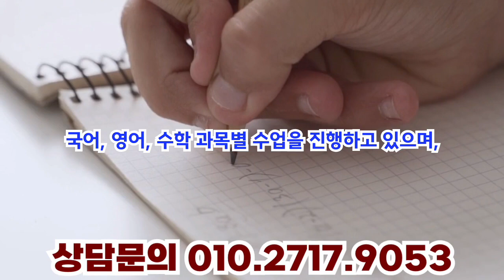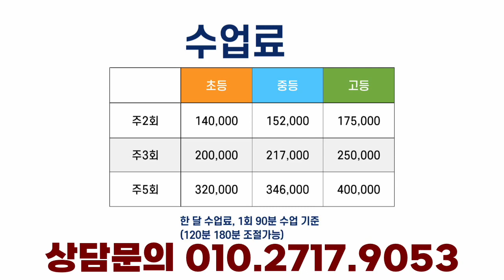분당 이매동 수학학원 국어 영어 내신관리 소수정예 단과학원 초등 중등 고등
경기도 성남시 분당구 이매동 소수정예 단과학원
학교별 학년별 개별 맞춤수업
저희 학원에서는 국어, 영어, 수학 과목별 수업을 진행하고 있습니다.
성적 뿐만 아니라 학습관리, 자기조절, 학습 동기화 등
근본적으로 학생이 변화하고 발전 할 수 있도록 돕고 있습니다.
국어
어휘, 독해, 문해력 강화
독해 (비문학, 문학) 파트별 분석법
필독서 + 시사독해
내신 대비 학교별 맞춤 학습
학교별 국어 내신 및 수능 영역별 학습
내신 진도별 복습, 모의 고사 대비
대입 논술지도
영어
최신 학습시스템 제공
내신관리, 각종시험 대비
듣기, 말하기, 쓰기, 읽기 영역별 완전 정복
독해/ 문법 (주제문과 핵심단어 파악)
학생에게 맞춤 커리큘럼
수학
기초/개념정리, 이해하는 수학
선행/심화/서술형 문제대비
응용력을 키워주는 연계학습
논리적 사고 중심학습, 오답노트 활용
시간분배 활용
내신 시험대비, 유형별 기출문제 풀이
수시, 정시 모의고사 준비

성남교육지원청 등록 제 5320호
경기도 성남시 분당구 이매동 이매로 49 4층